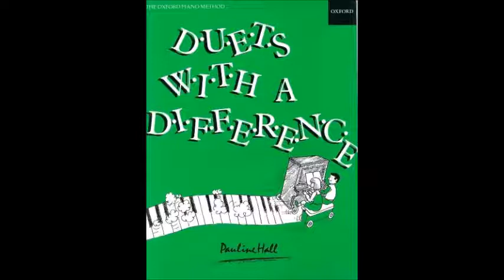Swing song (1989 Duets With a Difference)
From Pauline Hall's 1989 book 'Duets with a Difference'.
Composer: Pauline Hall.